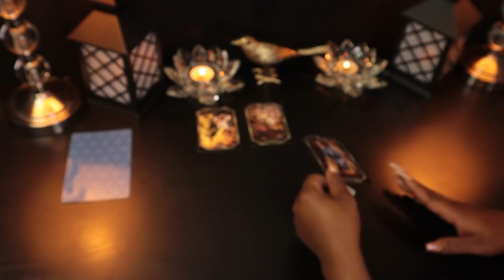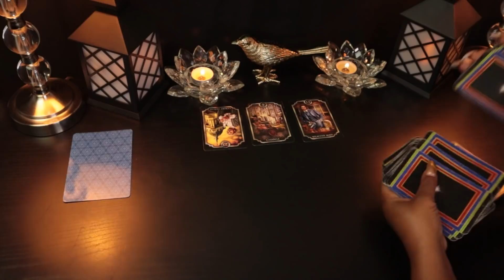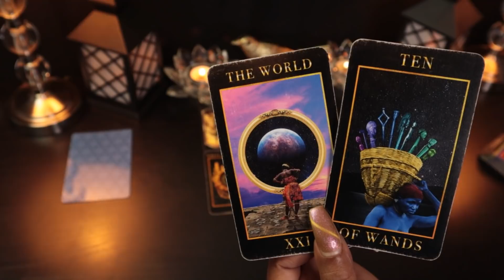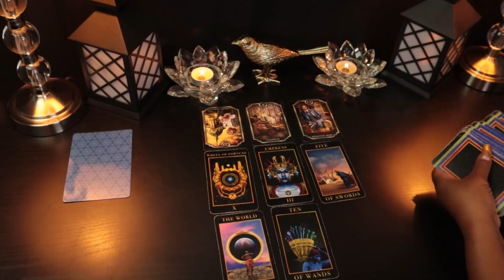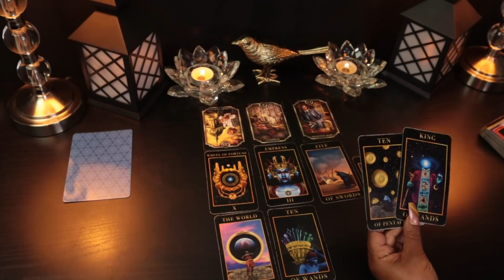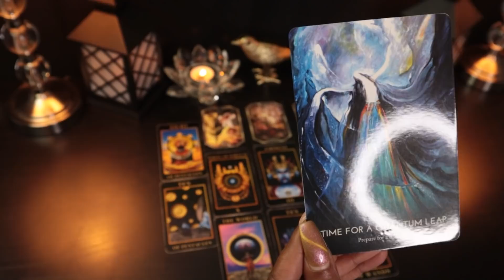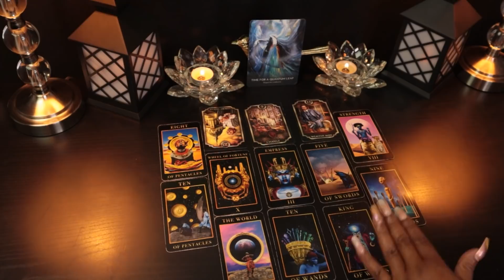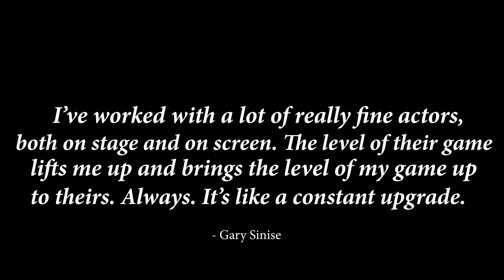SCORPIO - Time For A Quantum Leap.. Prepare For This Makeover Scorpio!" DECEMBER 2021 Tarot